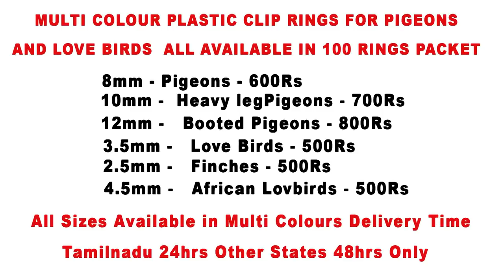How To Cure Handicap Pigeon Chickes & Weak Chickes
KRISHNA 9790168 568